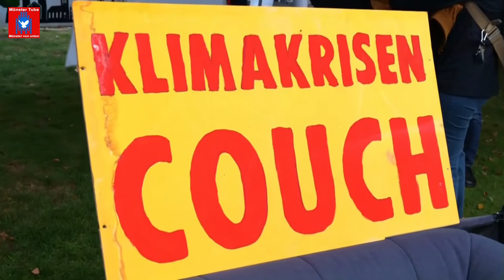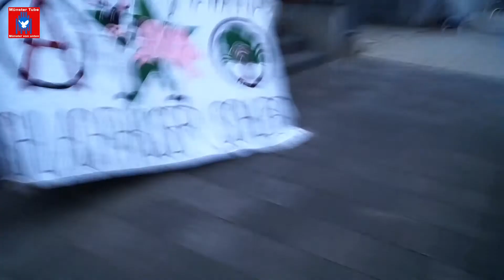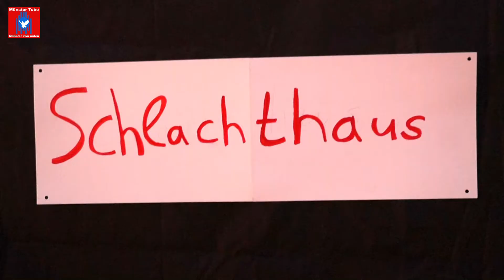"Klimakrisen-Couch" Münster: Frage von Münster For Liberation zum Thema Klimaschutz an OB Lewe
Das Bündnis "Klimaentscheid" Münster hatte am 25. September 2020, Initiativen aus dem Bereich Klima- und Umweltschutz die Möglichkeit gegeben, den zu diesem Zeitpunkt noch als OB-Kandidierenden Peter Todeskino (Grüne) und Markus Lewe (CDU), bzw. auch dem neuen Oberbürgermeister von einem "Klimakrisen - Sofa" aus, Fragen in Sachen Klimaschutzmaßnahmen  zu stellen.

Auf der rollenden "Klimakrisen - Couch" in der Promenade  saßen Vertreter*innen von: Extinction Rebellion Münster, Scientists for Future Münster, ADFC Münster, BUND-Jugend Münster, Bürgerinitiative B 51 Telgte, Bürgerinitiative zum Schutz der Rieselfelder in Münster, Münster - Stadt der Zuflucht, Fridays For Future Münster, Parents For Future Münster, Münster For Liberation und Klimaentscheid Münster

Einige der Fragen wurden anschließend an Peter Todeskino (Grüne) und Markus Lewe (CDU),   die ebenfalls auf der "Klimakrisen-Couch" an der Paul - Wulf - Skulptur auf dem Servatiiplatz Platz genommen hatten. beide waren zu diesem noch OB-Kandidaten. Bei der Stichwahl am 27. September 2020 entschieden sich Wähler*innen mehrheitlich für eine weitere Amtszeit als Oberbürgermeister von Münster. Somit richten sich die Fragen hauptsächlich an Markus Lewe.